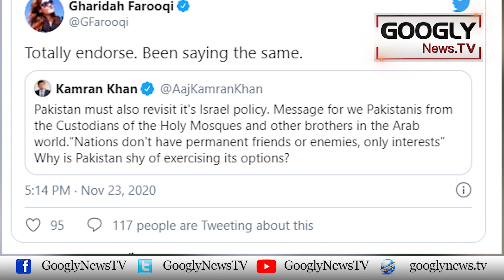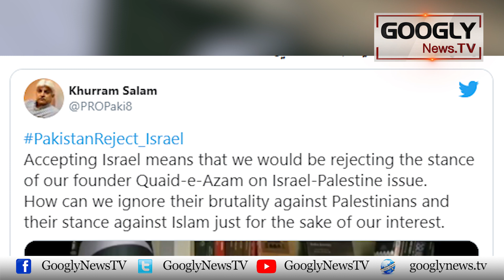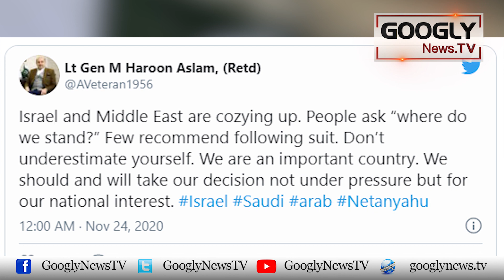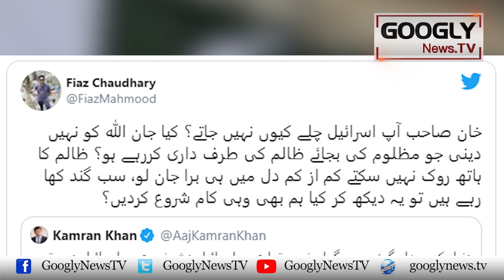Israel Nawaz Muhim Chalanay Per Kamran Khan Aur Mubasher Luqman Ki Chhatrol | Googly News TV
Israel Nawaz Muhim Chalanay Per Kamran Khan Aur Mubasher Luqman Ki Chhatrol